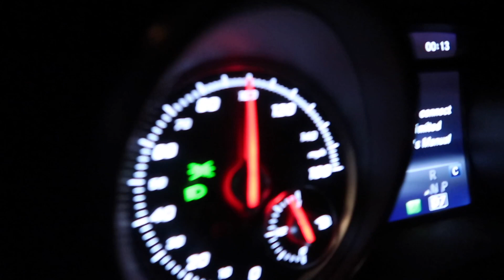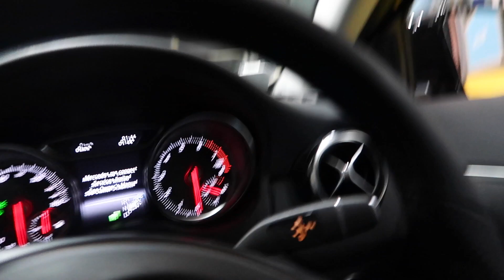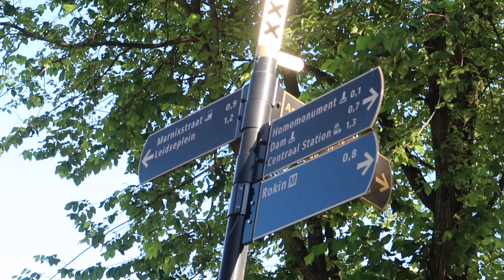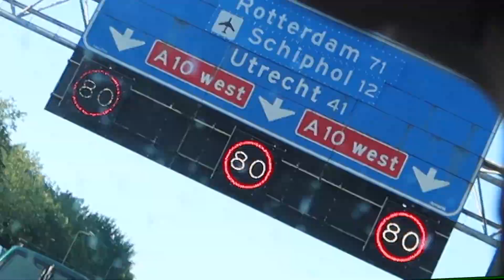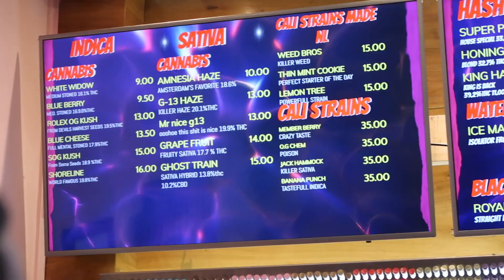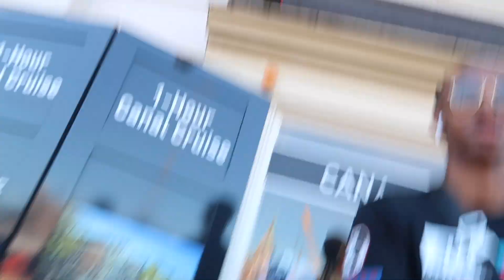OH MY FESTIVAL 2019 MEEK MILL | DARNELL VLOGS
NGL OHMY WAS ABSOLUTELY DEAD! But had a good time with my peoples. You lot been getting onto me about my consistency so i promise imma try post at least 2 times a week
enjoy lads, Wireless festival next.